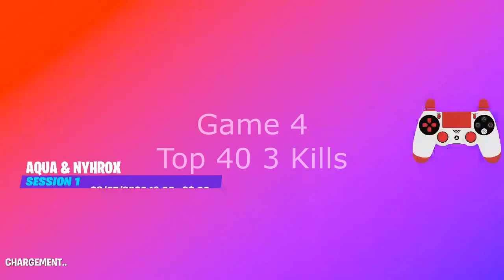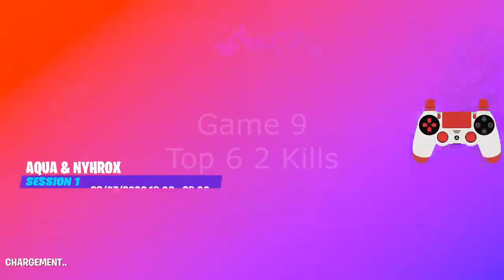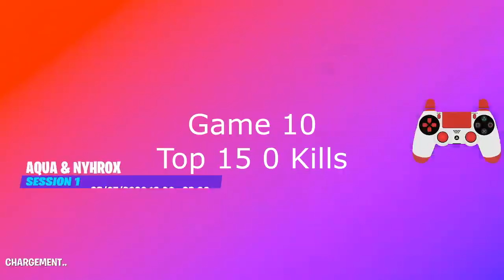Throwback Cup Aqua & Nyhrox | On se qualifie en finale avec Ntz ?!